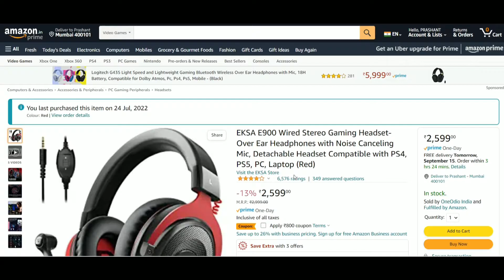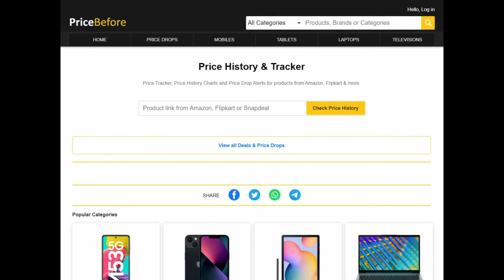How to Save Maximum Money on Amazon & Flipkart Sale Days 🔥tipsandtricks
Inspiring Prashant
InspringPrashant